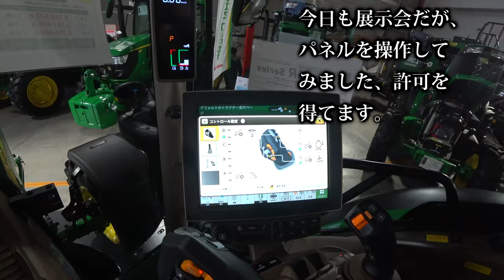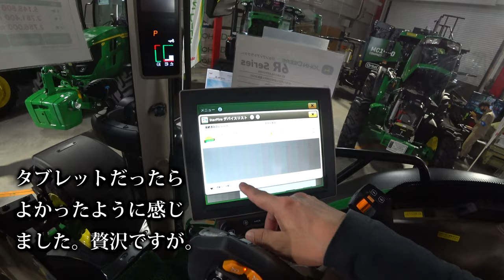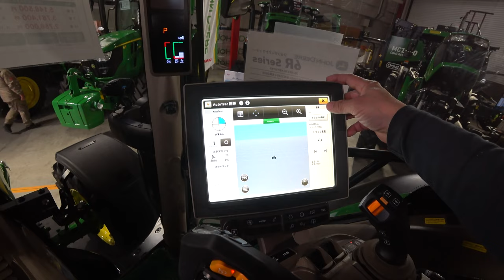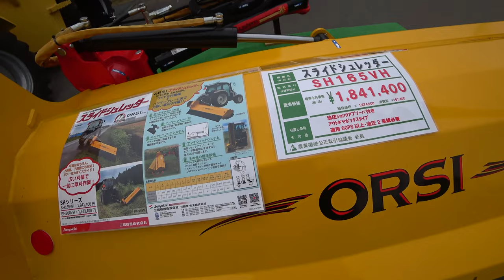【会社員実家農業手伝う】2023大型農機具展示会にてジョンディアのタッチパネルを触ってみた！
関連動画
4隅の残耕を抑えるトラクター耕耘方法?美しい田んぼ or 畑を作る?